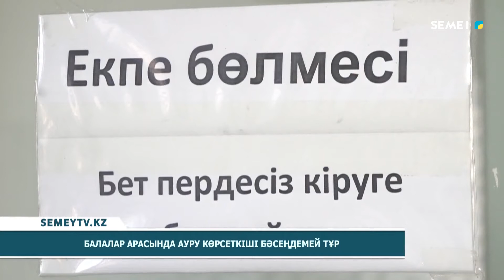Балалар арасында ауру көрсеткіші бәсендемей тұр